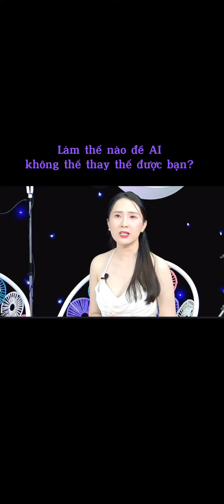ngày 23 tháng 4, 2024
Làm thế nào để AI không thể thay thế được bạn?